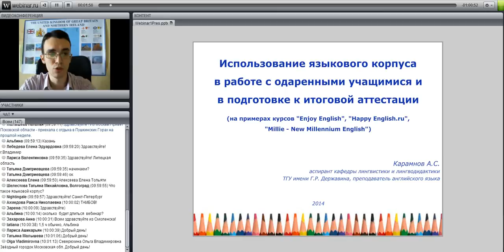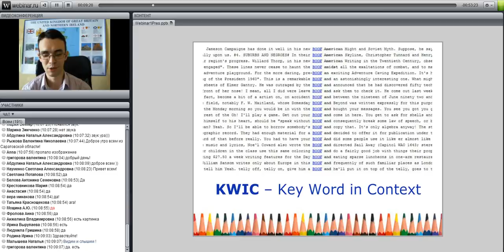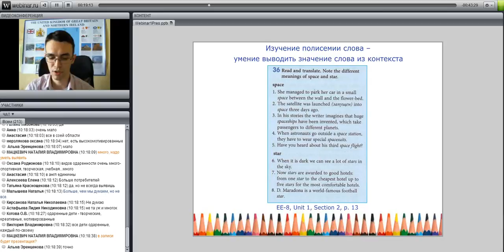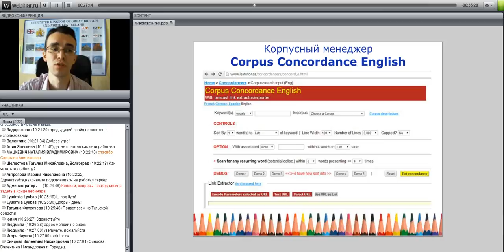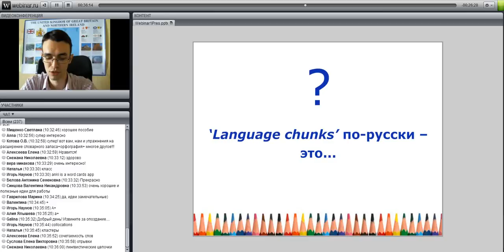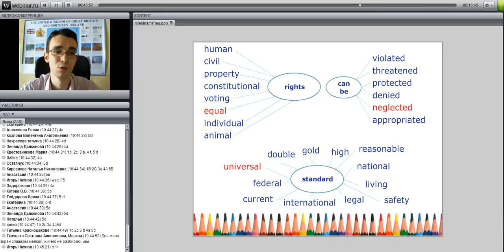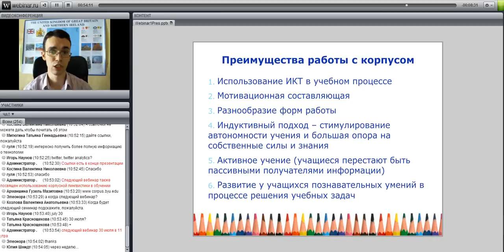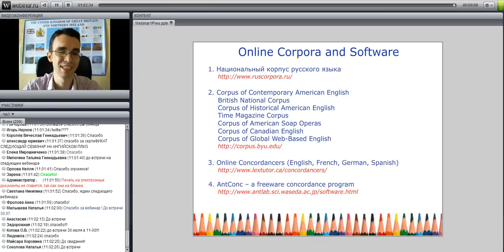Использование языкового корпуса в работе с одаренными учащимися и в подготовке к итоговой аттестации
лектор: к.п.н. Карамнов А.С.